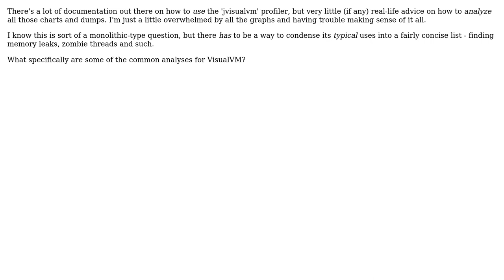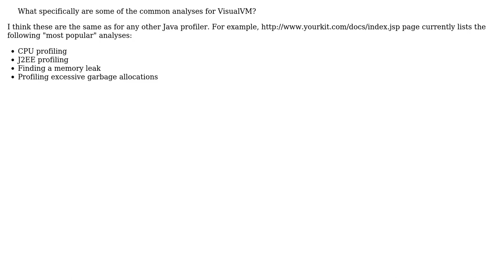Software Engineering: Common diagnostics which VisualVM is used for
With thanks & praise to God, and with thanks to the many people who have made this project possible! | Content (except music & images) licensed under CC BY-SA | Music | Images & others | With thanks to user Kris user herpylderp user gnat and the Stack Exchange Network Trademarks are property of their respective owners. You are responsible for your own actions.